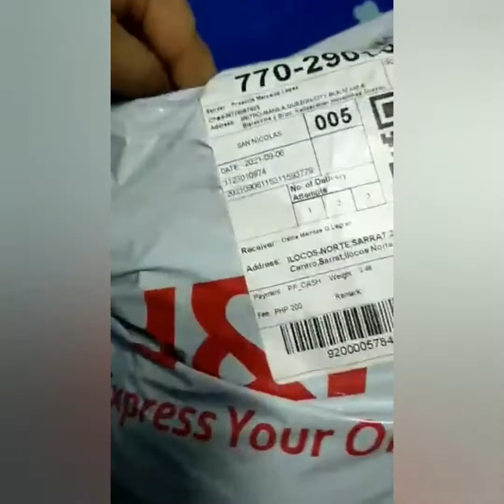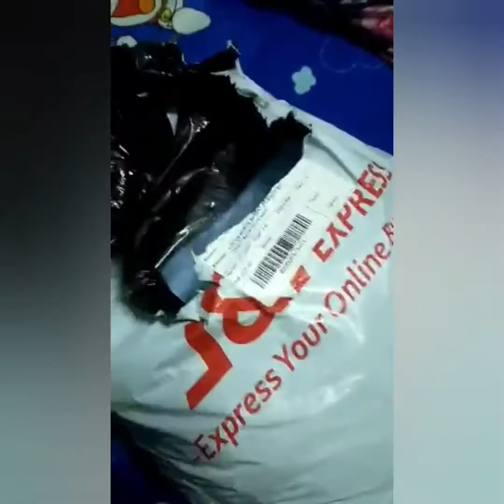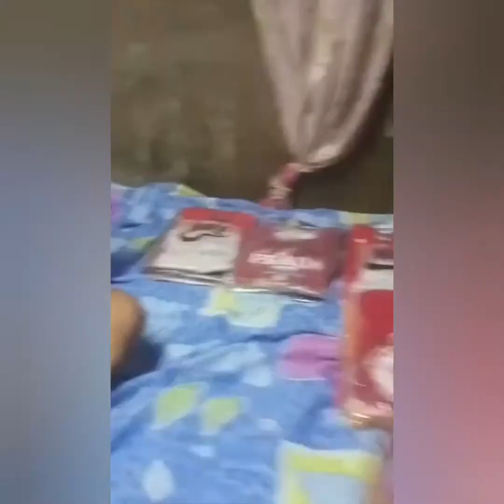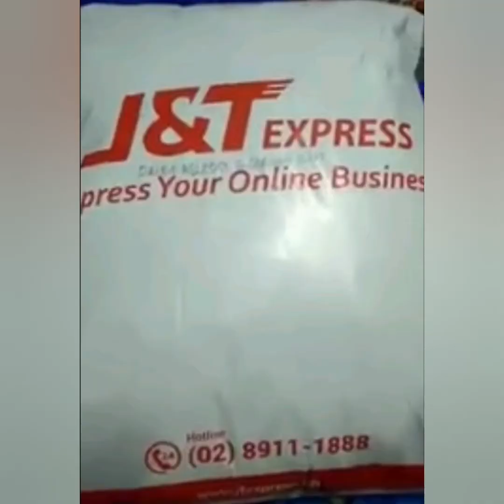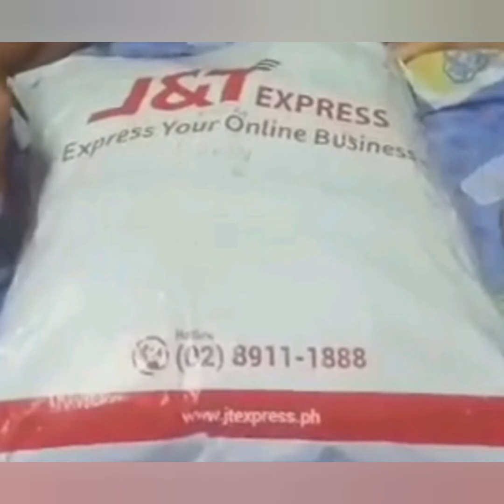UNBOXING (package to tay2 & ilocos norte)im happy to see they're smiling.😊❤